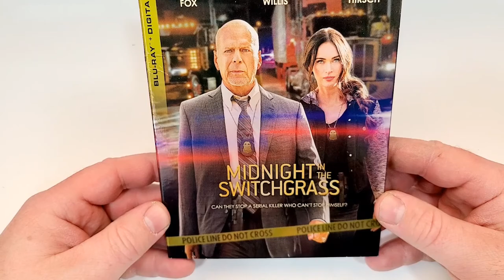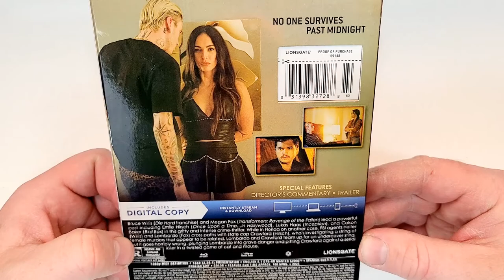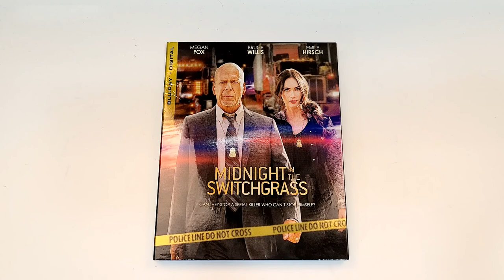Midnight In The Switchgrass Blu-Ray Unboxing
Midnight In The Switchgrass was provided to me for review by @LionsgateMovies
GOALS

Blu-Ray at Amazon
DVD at Amazon
Digital at Amazon

- Midnight In The Switchgrass (2021)(Lionsgate)
Thriller
Blu-Ray at Amazon
DVD at Amazon
Digital at Amazon
Rated R
Run-Time 1H 39M
Rating 4.3/10
Bob’s Rating /5
Director Randall Emmett
Stars Emile Hirsch, Megan Fox, Bruce Willis, Lukas Haas, Caitlin Carmichael, Olive Elise Abercrombie, Jason Trawick, Lydia Hull, Welker White, Alec Monopoly, Jackie Cruz, Sergio Rizzuto, Tyler Jon Olson, Nick Koskoff, Katalina Viteri, Swen Temmel, Adam Huel Potter, Sistine Rose Stallone

Storage
M.2 NVMe SSD